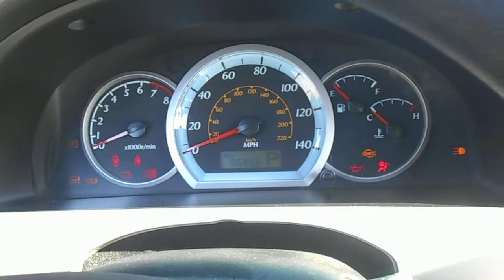2008 Suzuki Forenza